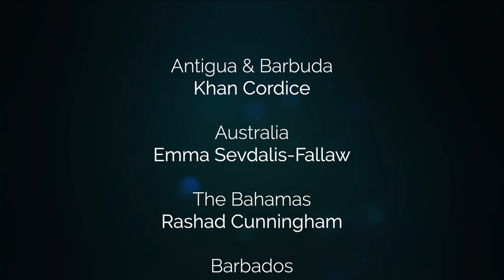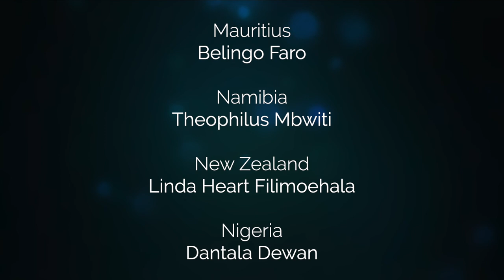Simple Gifts UCCMP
The United Commonwealth Covid Music Project is a never-before-attempted musical feat to combine the voices of musicians from the 54 member countries in one powerful virtual performance.
In partnership with the Commonwealth Secretariat, we invited applications from right across the Commonwealth and one musician from each country was selected to represent their nation in this demonstration of the power of music to lift spirits, improve mental health and encourage international camaraderie, as countries face up to the challenges of the pandemic.
They then join us on this track which was recorded remotely during the pandemic.

’Tis the gift to be simple, ’tis the gift to be free

’Tis the gift to come down where you ought to be,

And when we find ourselves in the place just right,

’Twill be in the valley of love and delight.

When true simplicity is gained,

To bow and to bend we shan’t be ashamed,

To turn, turn will be our delight,

Till by turning, turning we come ’round right.

The Dionysus Ensemble are Ensemble in Residence for the Commonwealth Resounds